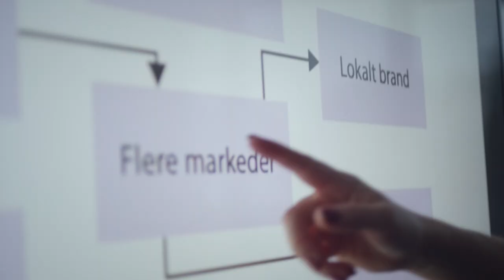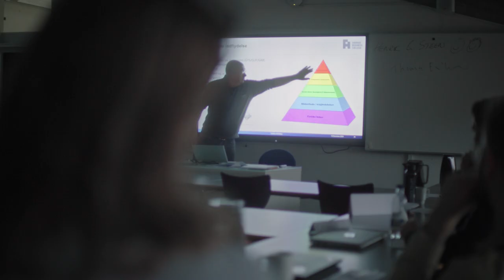Aarhus Business College - Gør en forskel!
AABC skaber drømme og et håb om at kunne gøre en forskel. Hvis vi ikke har drømme, hvad har vi så?